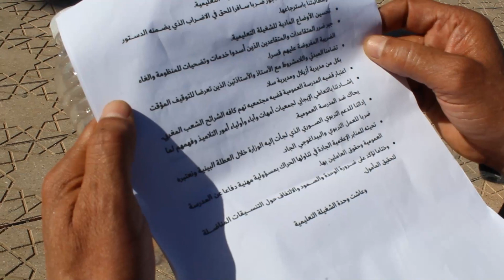ورزازات: المسيرة الحاشدة لنساء ورجال التعليم وأمهات وآباء التلاميذ تتوج بكلمة التنسيق الميداني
توجت المسيرة المنظمة من لدن نساء ورجال التعليم وجمعيات أمهات وآباء وأولياء التلاميذ وختلف الهيئات المهتمة بالشأن التعليمي بكلمة التنسيق الميداني.
الكلمة من إلقاء: الأستاذ حميد بوركالن